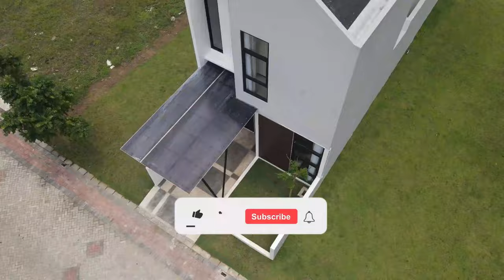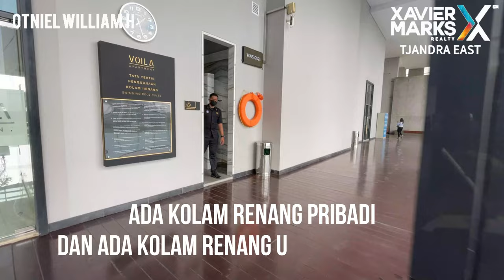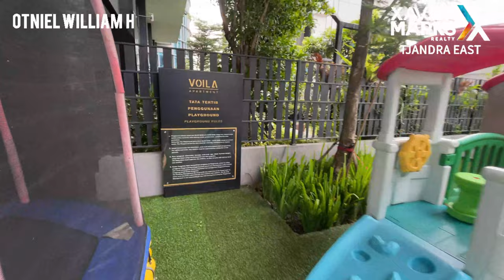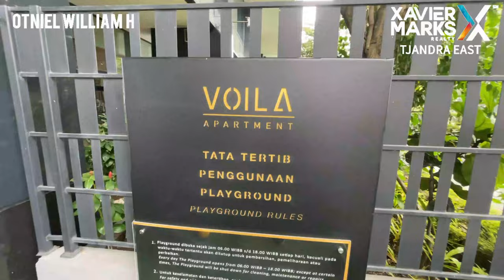SUPER PENTHOUSE!! 16 Miliar, Bukan Penthouse Biasa! Ciputra World Surabaya Pusat.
Spesifikasi Apartemen Super Penthouse CW :

Semi Gross 514 m2
Lantai 2
View Utara
Bebas pajak barang mewah*

Harga 16 Miliar (Nego bisa dibicarakan)

Titip Jual / Beli / Sewa Property